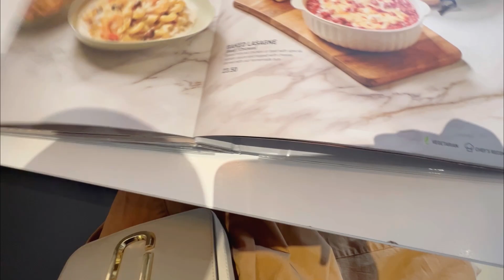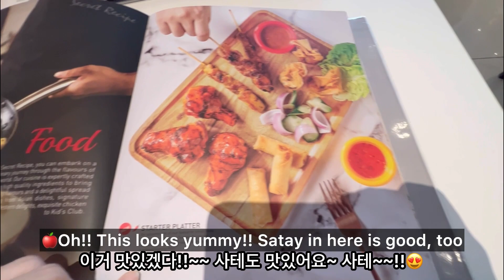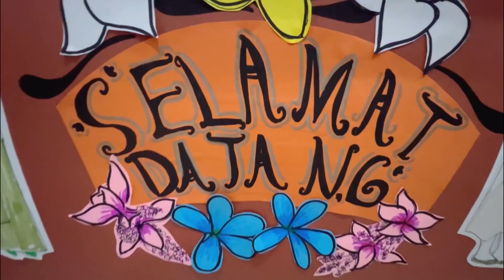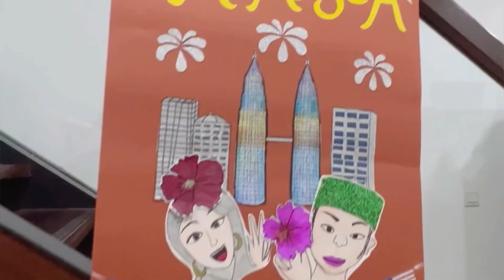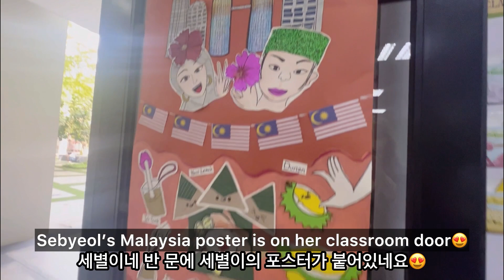What happens when you want to wear traditional Malaysian clothes 말레이시아 로컬옷 쇼핑